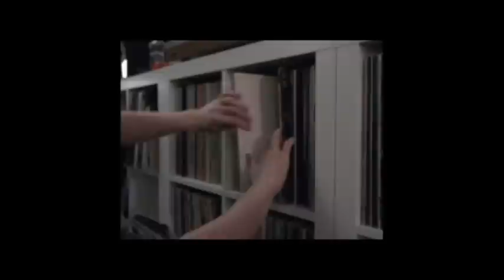Brit Floyd, Another Brick in the Wall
Live at Red Rocks! Fantastic Pink Floyd tribute band. Like reliving the Pink Floyd years.